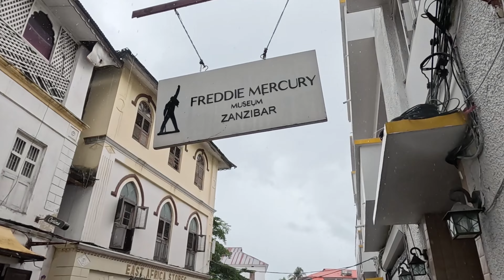ZANZIBAR - Stone Town sous la P....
BONJOUR A TOUS ... Vous avez trouvé le dernier mot pour compléter le titre ?  eh oui, c'était bien la PLUIE 😕. Une nouvelle journée en balade et malgré le temps on ne change rien au programme. On y croit, le soleil sera peut-être là bas sur la côte Ouest !!! 😀🌧 Au final, pas d'accalmi, la balade demi journée c'est terminé avec une brève éclairci en rentrant à l'Hôtel. Après Stone Town nous sommes allés voir les Tortues de Prison Island, se sera dans une autre vidéo. Enjoy et à Bientôt les amis ...

A bientôt et peut-être pour des Vlogs ... Enjoy les Amis

LA TEAM :  Fred et Séverine
NOTRE GUIDE c'était Assane 👍 (Icon Zanzibar)

ACTIVE LES SOUS-TITRES POUR AVOIR DES INFOS PENDANT LA LECTURE DE LA VIDEO

LES CHAPITRES :
00:00  Intro Vidéo
00:12  Le Marché de Stone Town, la Ville de Pierre, le Fort et le Port
04:17  Les vidéos et Playlists

LES MUSIQUES :
➡️  Randy Sharp - Shock O Banana
➡️  Hans Johnson - A Boy and His Dreams
➡️  Doug V - Así Eh
➡️  Will Van De Crommert - Drums of War

Le sud de l'île :  Jozanie Forest, Maalum Cave, Seaweed center, Paje, Pingwe, Kae Beach
Stone Town et Prison Island
Taxi - l'Aquarium des Tortues de Mnarani, Nungwi beach et Kendwa Beach

MATERIEL VIDEO :  Drone DJIMini2 - Gopro 12 Black - Panasonic DMC-TZ82
MONTAGE : Magix Vidéo Deluxe Premium